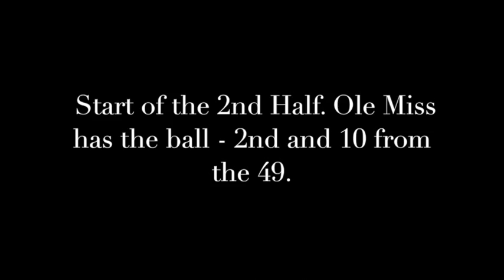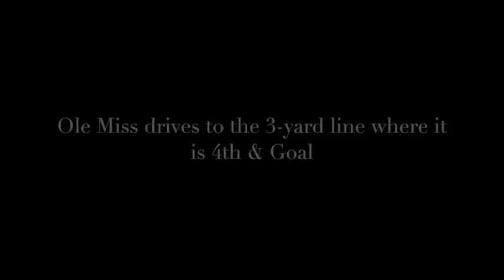1998 Ole Miss vs. Alabama Highlights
10/10/1998.  Bryant-Denny Stadium (Tuscaloosa, AL).  The Ole Miss Rebels (4-1) vs. the Alabama Crimson Tide (2-2).

Broadcast on ACN PPV.